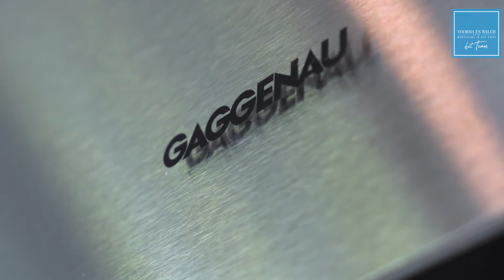IJsselmeerweg 77, Naarden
Produced by: For Sale Media
Client: Voorma en Walch Makelaars in het Gooi